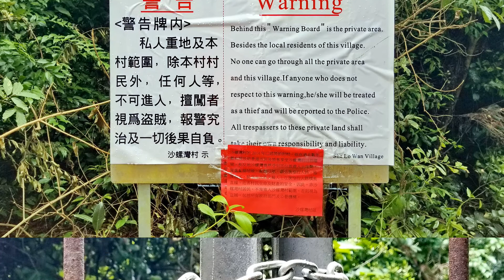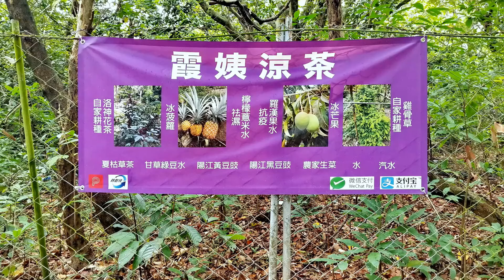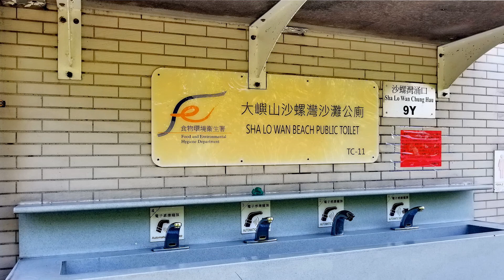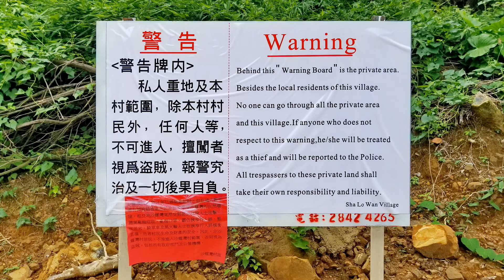東大蠱道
二零二零年十月五日
東涌東薈城，馬灣涌，䃟頭，沙螺灣鐵閘，回走沙螺灣自動氣象站，沙螺灣碼頭，沙螺灣天后宮，香港天文台氣流剖析儀站，䃟石灣，沙螺灣村，深石、深屈、大澳。(19.6km)

開機上面書，有朋將料報，
沙螺灣封村，可陳倉暗渡，
天行嘅足跡，果然有料到，
喺網上識人，仲好過識路。
大約十點鐘，東薈城起步，
綑過馬灣涌，避免行車路，
一點八米水，踢拖免操勞，
離開咗逸東，侯王廟又到。
路過䃟頭村，路牌戙喺度，
溫馨的提示，去唔到大澳。
入到沙螺灣，鐵閘仍鎖好，
兜路落碼頭，荒徑預早做，
前人有遠見，危機意識高，
忽然路被封，即時變狡兔。
村內嘅通道，處處見警告，
設施冇人用，擺喺度養草，
大個足球場，深恩同再做，
碼頭分西東，大德似劬勞，
偏低使用率，令人好羨慕，
桃源於世外，怎得不葡萄？
洪聖天后宮，把港守護好，
兒孫不長進，只唯利是圖。
綑過䃟石灣，出返嚟古道，
村徑全擴闊，作行車用途，
地政告示牌，溫和到冇譜，
鄉下佬理虧，唔會同你嘈，
整返啲警告，冚上你嗰度，
還治其人身，以其人之道。
從此沙螺灣，生活變得豪，
夜夜可笙歌，唔怕人知道，
冇人嚟騷擾，乜都可以做，
種返啲大麻，包娼和庇賭。
離開是非地，續踏上征途，
漫步到深屈，步伐唔急躁，
路旁啲小店，生意已全無，
帶沉重心情，行返出大澳。